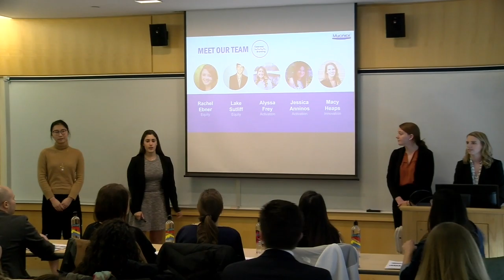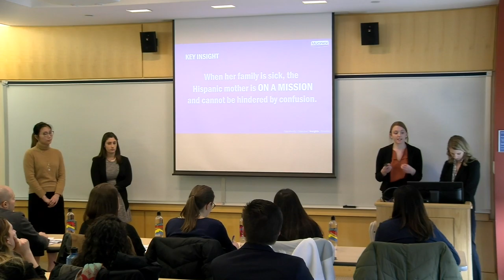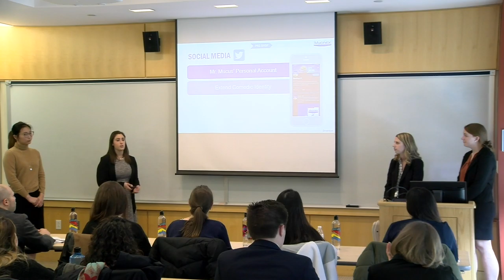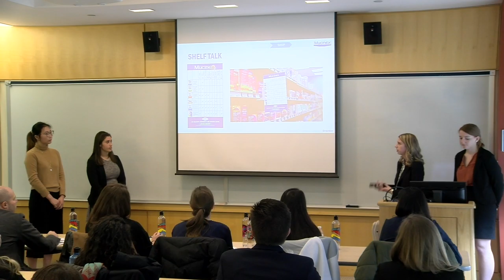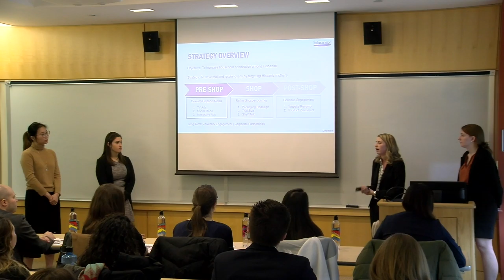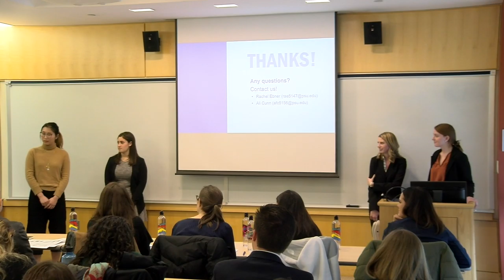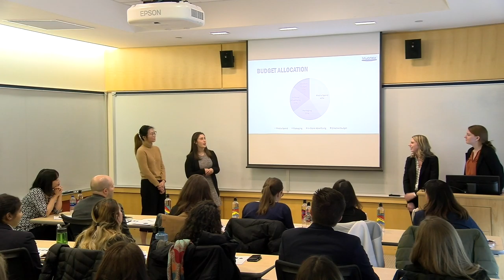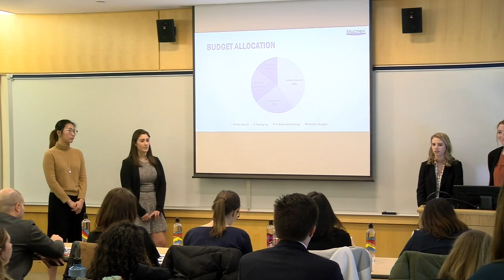Moxion & Clearway Branding | Final Pitch 2018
This was a final presentation given by two teams in the Penn State MKTG 497 practicum course.

Learn more about our organization and this event: pennstateprime.com